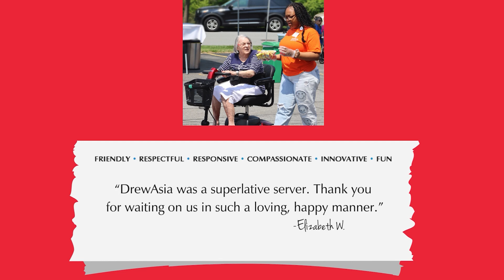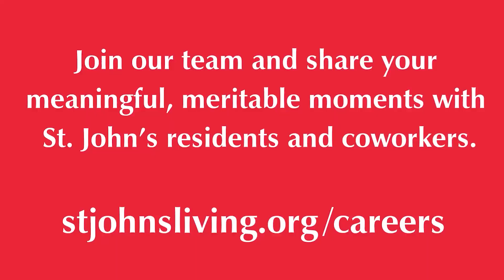Meritable Moments with DrewAsia Douglass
Employee recognition is important at St. John's. One way that residents and staff members can recognize an employee for a job well done is through "merit grams." Dining server DrewAsia Douglass has received several merit grams and consistently creates meaningful moments for those around her. She also sang the Star-Spangled Banner at a recent Rochester Red Wings game.